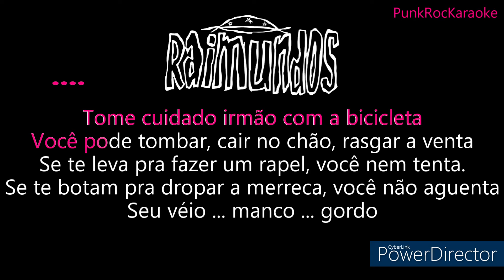Karaoke Raimundos - Véio Manco Gordo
Gostou?  Quer fazer karaoke de uma música especial e personalizada ?!
Cobro R$7,50 o minuto por PIX.
Posto o vídeo e envio link do vídeo como "não listado"

obs: no canto inferior direito fica marca d'água do software